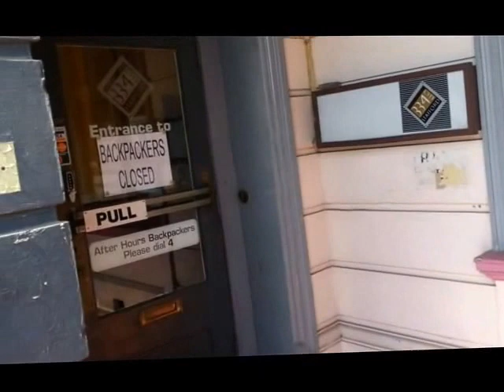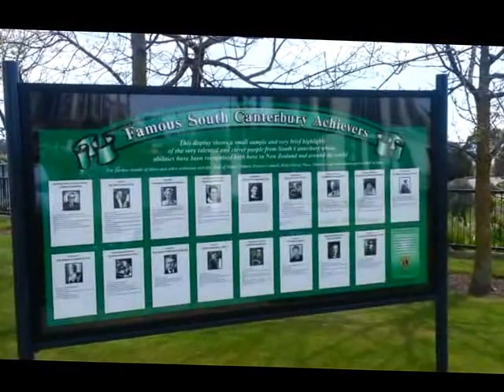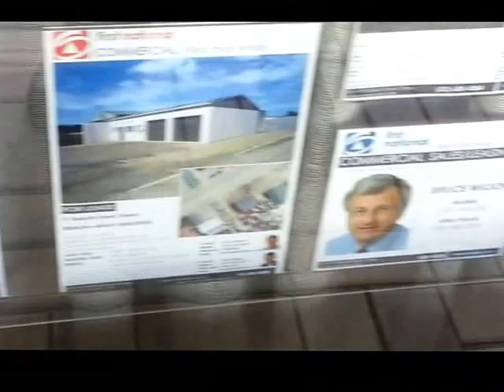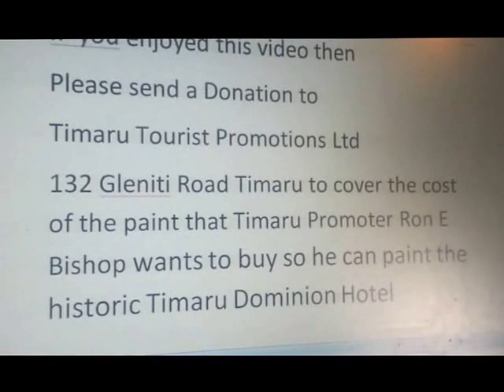Keep New Zealand Beautiful Dominion Hotel : Ron E Bishop Timaru NZ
The Dominiion Hotel in Timaru New Zealand belongs to Peter Wilson the son of Bruce Wilson of the real estate firm Reid & Wilson. The historic hotel is in bad need of some paint and drugs are being sold on the main street of the city but the local Timaru people dont care